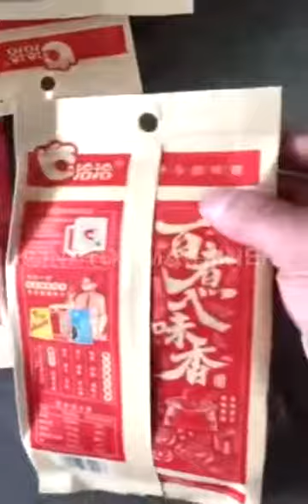Melon seed package gusseted bag packer